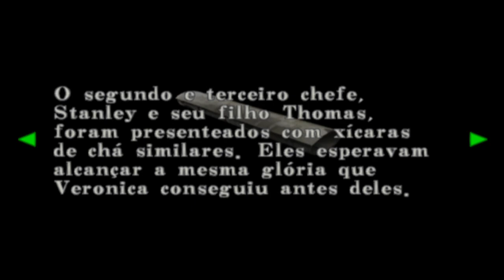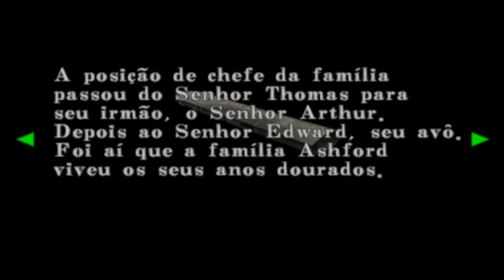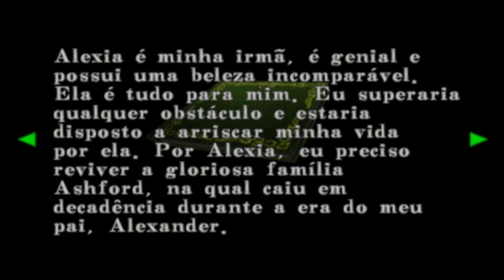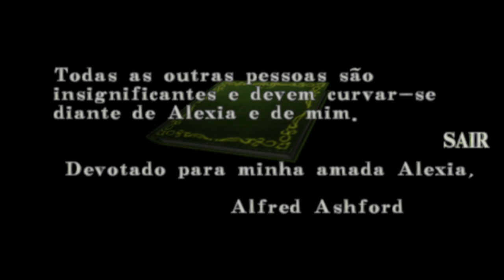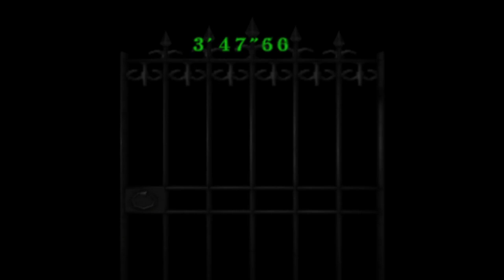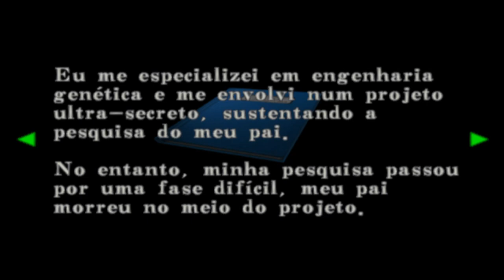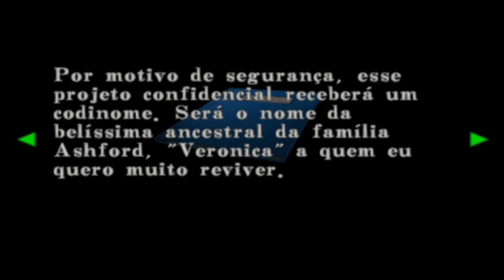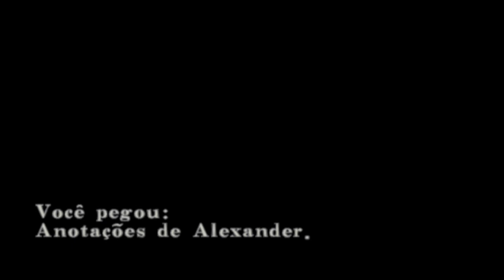Resident Evil CODE VERONICA X #5 A FUGA DA ILHA ROCKFORT - Legendado em Português PT-BR